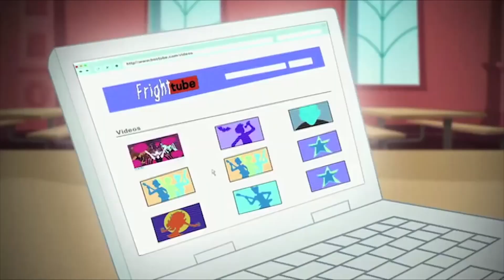Monster High Latino 💜 ¡Los Mejores Momentos de Amistad! 💜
¡Sigue algunos de los mejores momentos!